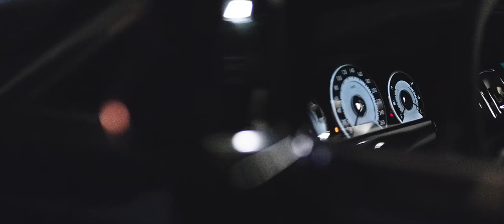劳斯莱斯Wraith